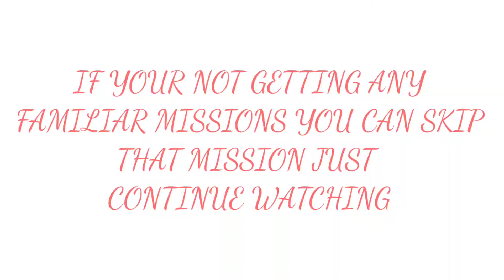COMPLETING SEPTEMBER CLAN GAMES FAST IN 1 HOUR || PART 3 || CLASH OF CLANS 2021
How to Max Clan Games Points Quickly in Clash of Clans. S.A Gaming explains some of the Best Tips for Completing Clan Games as fast as possible. This video brings an insight into what Clans games are and = features tips to complete clan games quickly. If you are an active Clash of Clans player you will still have a good chance at finishing the clan games. You will want to try and get 4000 points in Clan Games to get the extra reward.

TIPS TO COMPLETE CLAN GAMES FASTER!!

IF YOU ARE NOT GETTING ANY MISSION FAMILIAR YOU CAN TRASH  THAT MISSION YOU CAN SPEND 3 GEMS OR WAIRT FOR 10 MINS AFTER THAT YOU WILL GET ANOTHER MISSIONS.